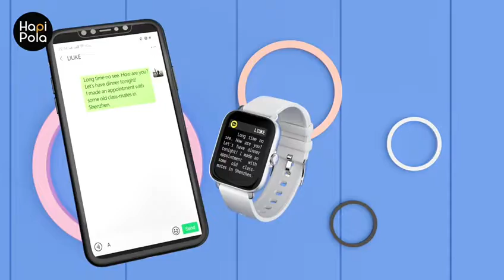Hapipola Smartwatch ⌚️ || COMMAND || Launching video hd Display with 4Colours